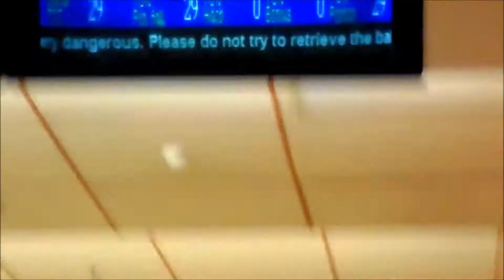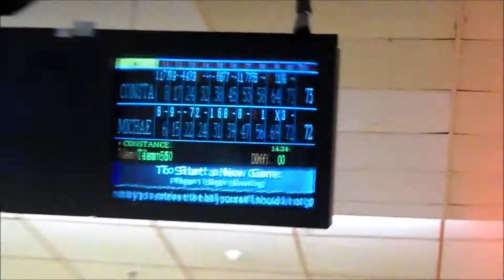AMBW Birthday Weekend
My ex-boyfriend and I share the same birthday so we planned a weekend of fun to celebrate back in 2015.